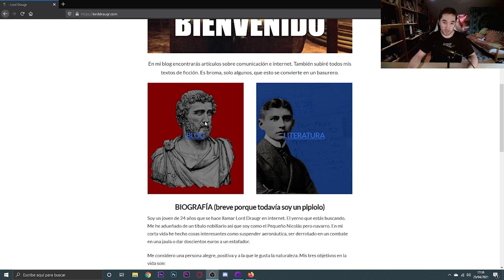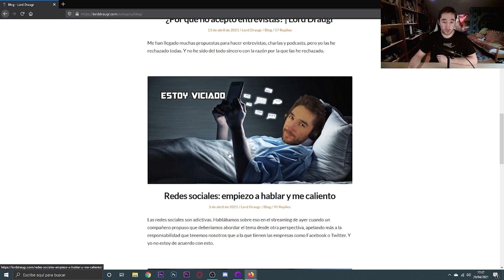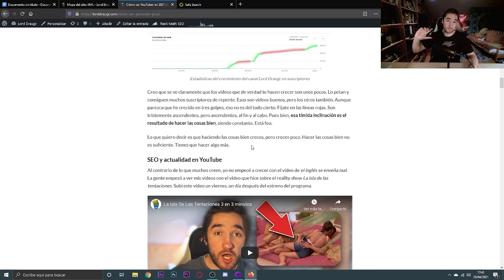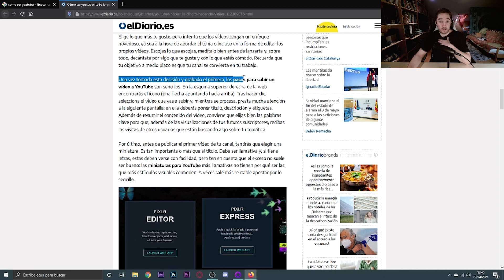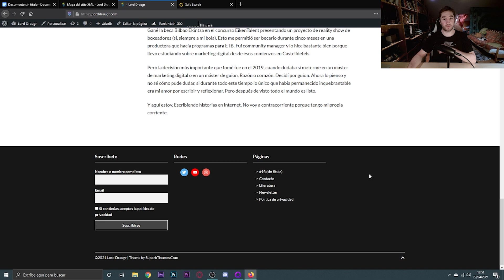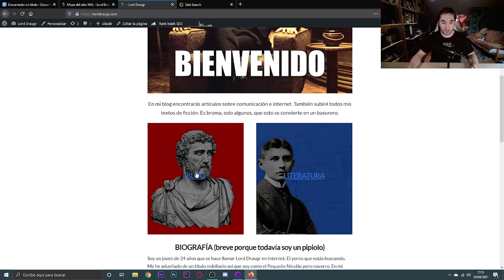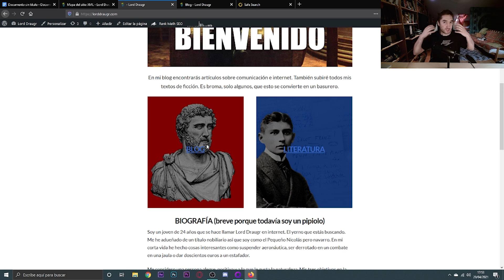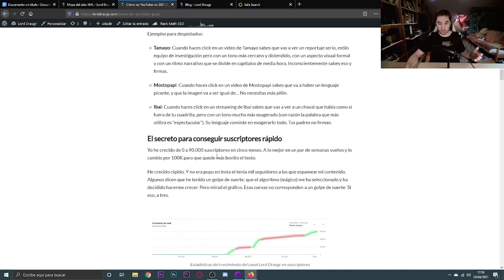Reto 300K visitas #1 | Presentación y primeros cambios en el blog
Os presento mi proyecto: quiero posicionar mi blog en google para que poco a poco se vaya convirtiendo en una segunda fuente de ingresos. Tengo que diversificar, ya que en cualquier momento podría quedarme sin canal y perder el canal no debe significar perder el trabajo.

Si eres SEO y empiezas a ver esto te echarás algunas risas a mi cuenta. Si quieres aportarme cualquier información o consejo por favor no dudes en ponerme un comentario. Aunque tampoco te sientas obligado, que yo también tengo que moverme para sacarme las castañas del fuego.